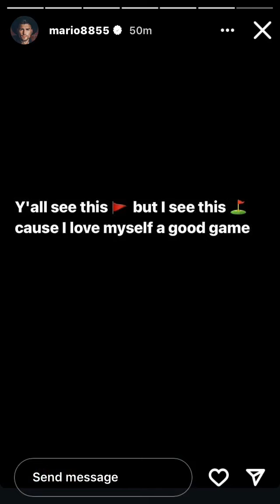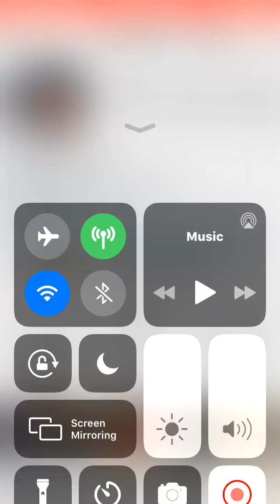August 8, 2024 at 11:44pm. On Instagram. Mario Rodriguez Jr